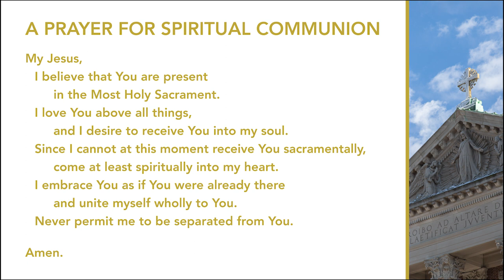Closing the Distance - A Video Series from College of the Holy Cross - May 21, 2020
Closing the Distance
May 21, 2020, The Ascension of the Lord
Offered by Rev. Philip L. Boroughs, S.J., President of the College of the Holy Cross
Readings of the day: Acts 1:1-11; Ephesians 1:17-23; Matthew 28:16-20

As the College of the Holy Cross community learns to be what St. Ignatius called a communitas ad dispersionem - a community dispersed, yet one - we offer “Closing the Distance'' as a way to unite our community in these troubled times. This video reflection series, featuring homilies and reflections from Jesuits and College chaplains, aims to offer a saving word where solace and wisdom might be found.